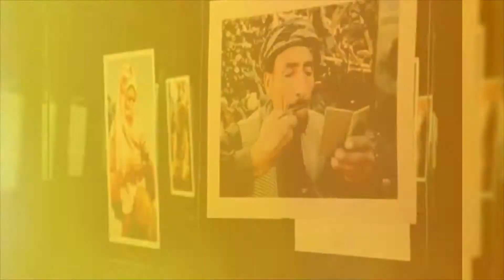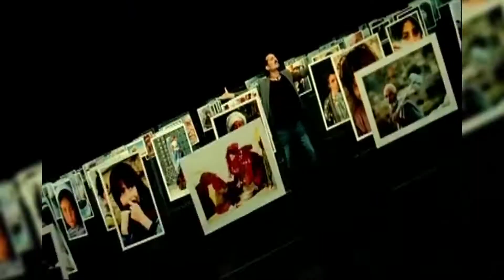Farhad Darya - Attan Remix OFFICIAL VIDEO HD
Artist: Farhad Darya
Song: Attan (Remix)
Lyrics: Dr Same Ham
Remix By: Dj Mustafa(Mustafa Rahimkhail)
Video By: Ramesh Omarzad
Sponser By: AfghanSmart